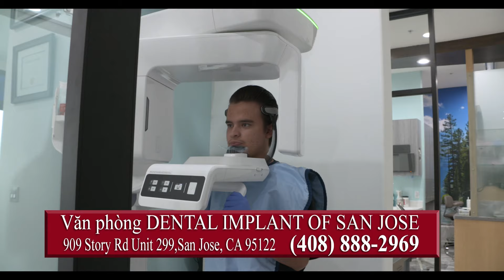Buổi tọa đàm Thanh Thảo & Phước Thảo từ văn phòng Dental Implant of San Jose_Show 20